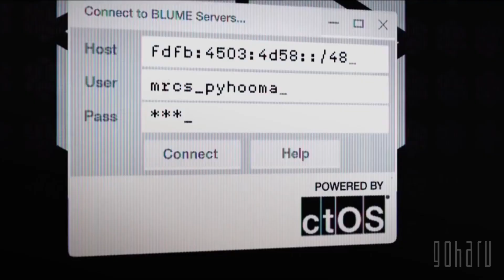GOHA AWARDS [2016] — Номинация: лучшее экшен/приключение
Приключенческие экшен игры — довольно размазанное понятие, сюда подходят и шутеры от третьего лица, и стелс-экшены, и даже RPG. Однако что в них главное, так это атмосфера — невиданные миры, завораживающие пейзажи и головокружительные события разворачивающиеся на их фоне.

Какое из приключений 2016 года запомнилось тебе больше всего предлагает выбрать goha.ru.